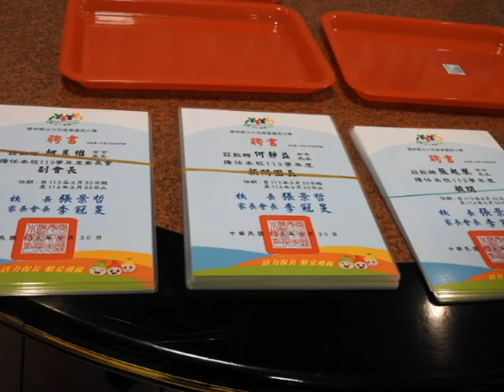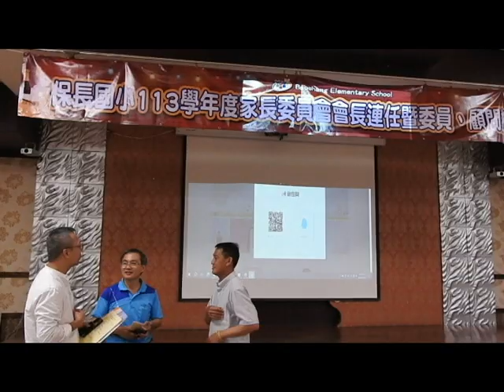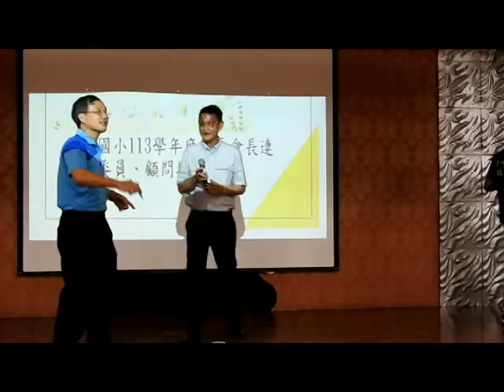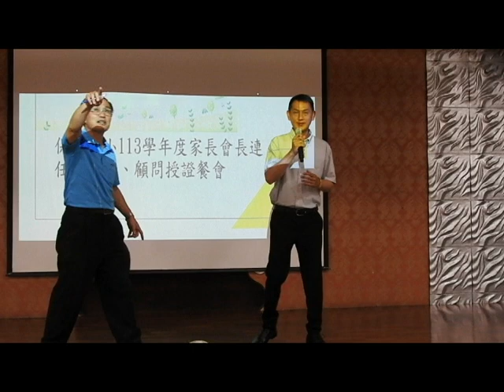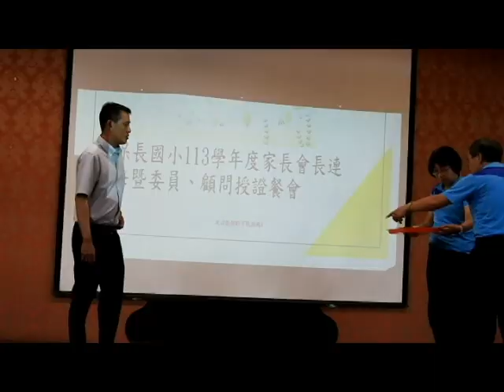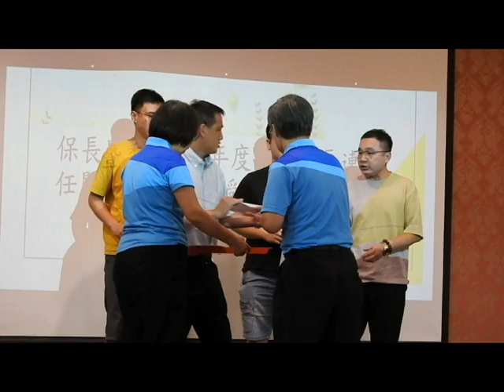保長國小113學年度家長委員會會長連任曁委員、顧問授證餐會10月18日下午6時於櫻日本料理餐廳溫馨舉行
保長國小113學年度家長委員會會長連任曁委員、顧問授證餐會10月18日(星期五)下午6時於櫻日本料理餐廳舉行，為聯繫委員、顧問及親師情誼更感謝大力支持保長國小及保長家長委員會, 特舉辦113學年會長連任曁親師聯誼餐會。校長張景哲、家長會會長李冠旻、輔導會長石和平、顧問團團長何靜益、校友會理事長張為敦等人感謝大家之蒞臨指導。活动内容相见欢1介紹長官來賓2校長致詞3頒贈會長連任紀念品及致詞4長官來賓致詞5頒發副會長、常委、委員及顧問聘書6 保長家族温馨合影。與會貴賓對於校長卓越領導學生在各項 活動競賽中皆得到好成績，家長委員會是學校和家長間最佳的橋樑，感謝各位家長踴躍加入保長國小家長委員會一起攜手來當孩子的貴人，共同打造保長的教育學園。參與有立委劉建國及秘書林廉貴、副縣長謝淑亞、縣長秘書何圳鈞、教育處徐敏容科長夫婦、縣議員賴淑娞、陳芳盈及秘書、林岳璋、陳永修、江文登、曾博鴻秘書、張維崢、市代表賴瑪玲、顏碧祺、市長特助張語芳、正心中學校長及秘書、雲林國中校長及主任、石榴國中林校長、淵明國中校長、救國團斗六市團委會諮詢委員張起凰、保庄里長、保長歷屆家長會長及校友會前理事長、家長會副會長委員顧問老師等數百多人參加。場面熱絡張校長一一邀請貴賓致詞有的致贈蟬聯會長紀念品溫馨滿場。
  投身教育近40年的保長國小校長張景哲，以「行善共好」為理念，成立「教師 100 愛心社」，助弱勢學童獲得安心照顧，透過「以生命影響生命」方式發揮正向影響力。以「品格第一」、「共好雙贏」及「創意辦學」理念經營學校的張景哲，除長期深耕閱讀、推動藝文及童軍教育，還募集二手投影機，設立「玉山圖書館」與「雲林品格英語學院」，鼓勵學童做中學，服務行善，對教育的付出讓他獲教育部校長領導卓越獎、師鐸獎等獎項肯定。一本初衷春風化雨，以熱忱與愛心春風化雨。最近更獲選教育部「品德教育特色學校」以「品德領航 保長飛揚」為主題，用「品德第一」為學校首要辦學理念，全校一起營造「有品校園」。透過小組討論與分享進行品德校本課程的「品德閱讀」，提升學童品德意識與道德實踐力。更推動「保長獎」班級榮譽制度、創設「榮譽卷」，整合全校各項獎勵機制，鼓勵學童主動表現好品德行為，提升學生心靈的自我成長。以「全校」是個大家庭的概念，用「良師典範」引導校園文化正向友善，透過師長帶頭「從小事做起」-養成好習慣、好態度、好品德為策略，親師生一起打造優質「溫馨保長好品德」校園。品德是基本的態度展現，藉由品德教育的推動，希望孩子能夠有更積極正向的行為表現，學校獲得教育部的肯定，也代表雲林縣推動品德教育的成效有所展現。最近張校長又獲第十二屆星雲教育獎『典範教師獎』在親師聯誼餐會中大家皆恭喜他實至名歸，田園保長 精彩飛揚、品格第一、閱讀深耕、 英語活化 、科技扎根、 柚見幸福。